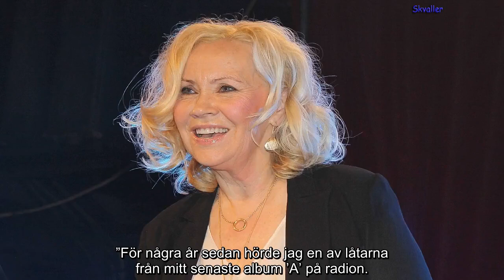Agnetha Fältskogs känslosamma uttalande – egna orden efter stora comebacken ”Älskar det”